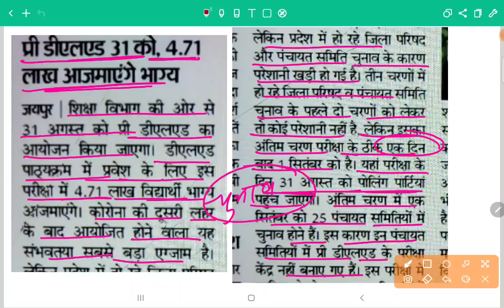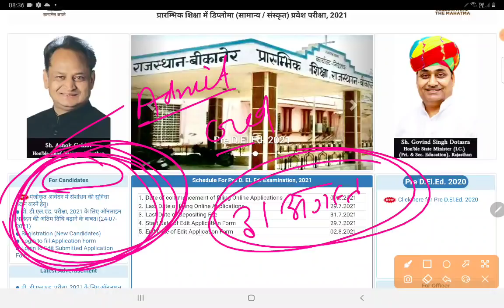BSTC 2021// ADMIT CARD NEWS// BSTC ADMIT CARD LATEST NEWS